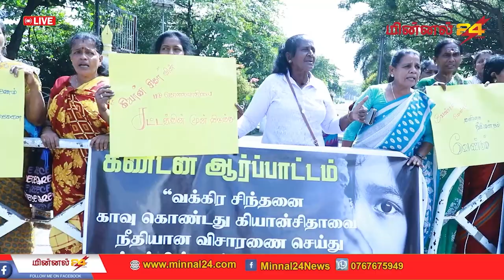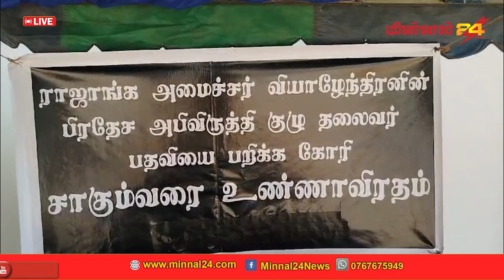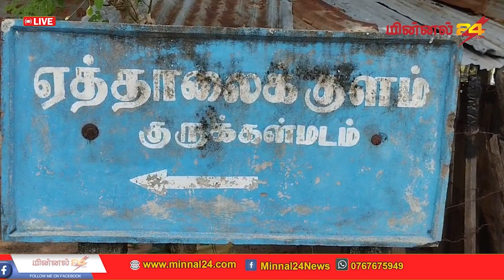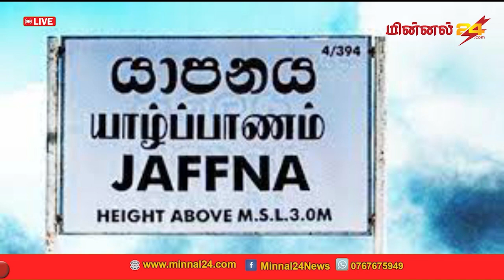இன்றைய நாளிற்கான செய்தித் தொகுப்பு 20-02-2024